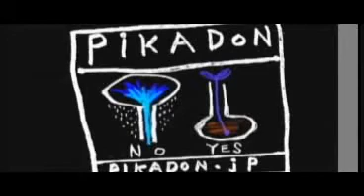Pikadon Live | Institute of Contemporary Art London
Blonstein's founder Sara has always been involved in the arts, and as a patron of London's ICA she was delighted to get involved with the Pikadon Live - an incredible event created by Seitaro Kiroda.